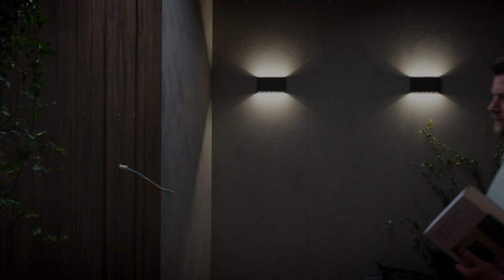Det tar 3 minutter og 42 sekunder å installere Zaptec Go *Med en twist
En symfonisk feiring av alle de dyktige elektrikere og partnere som jobber med oss ​​og våre produkter.